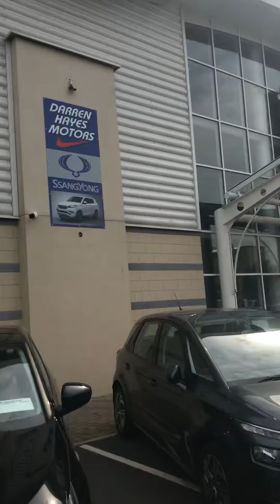181 Opel Grandland X